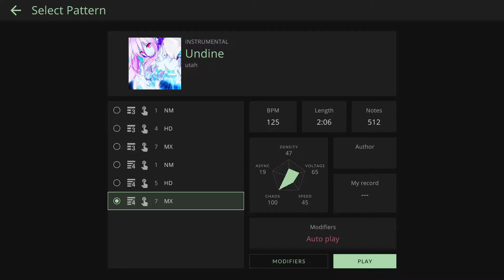TECHMANIA / Undine by utah (MX) 4L Pattern